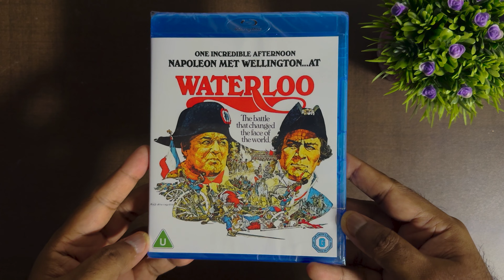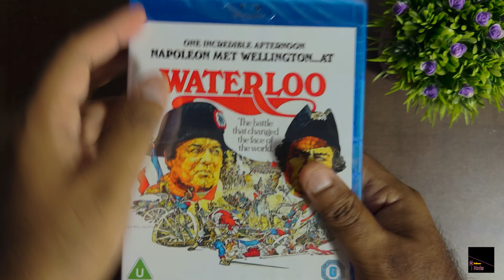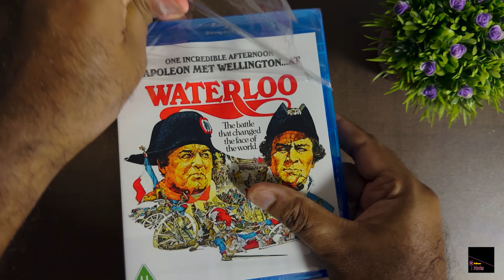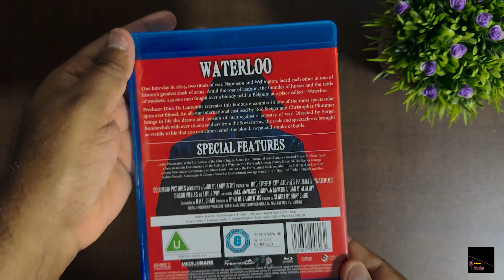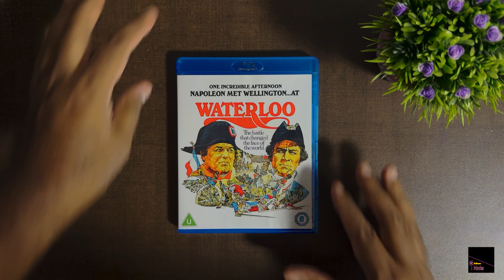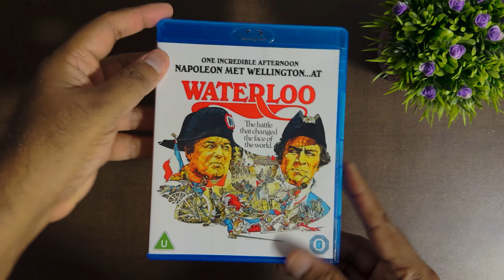WATERLOO (Napoleon) Bluray Unboxing & Review!!